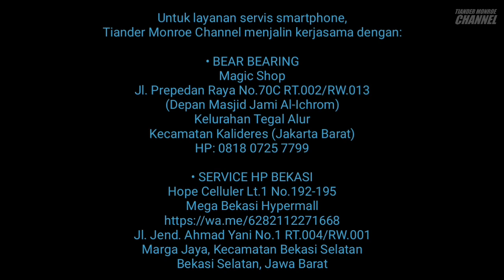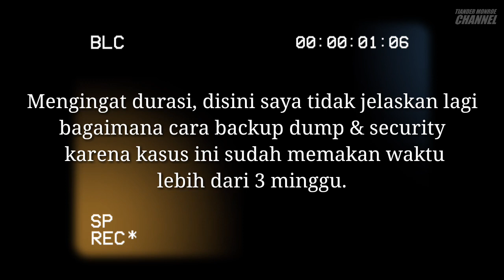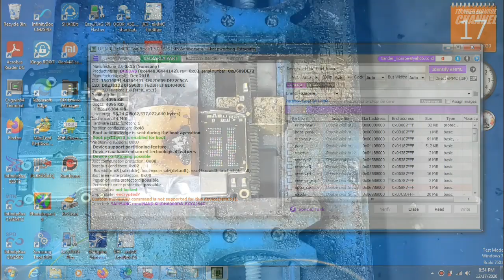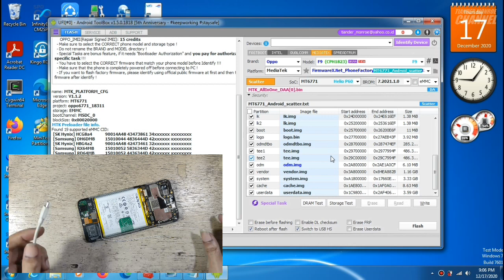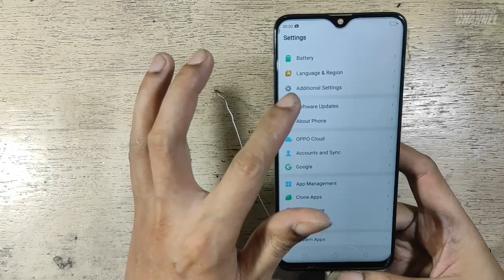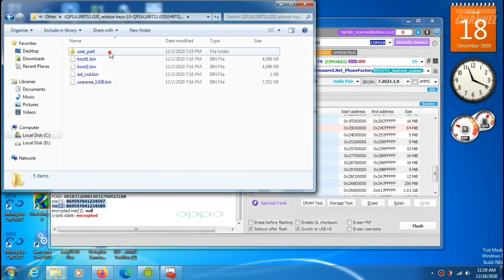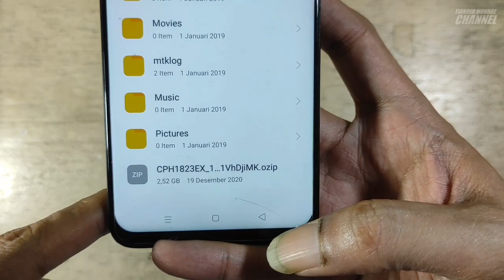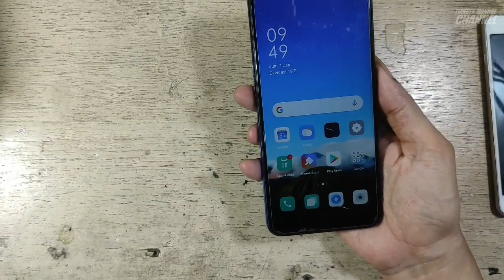Oppo F9 | CPH1823 | Mati Total | Doesn't Switch On